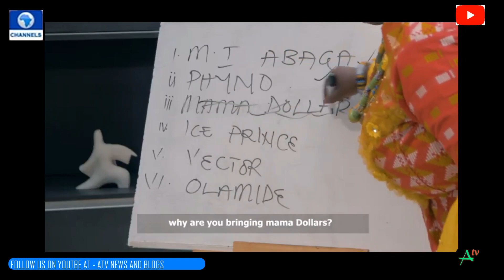big ivy 🇬🇭 finally reply mama dollarz on the rap challenge and its Ogya 😍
Big Ivy the Ghanaian rapper has thrown a rap challenge unto the  world that she is the best rapper and there is no challenger . 3 months time it was a trend in nigeria and a nigerian mummy called "mama dollar replied her".
Mama dollar dollarz is also a nigerian rapper and she was the one to reply big ivy on the rap battle . Today big Ivy replied mama dollarz and it's lit as usual. The ghana and nigeria mummy song rap challenge.